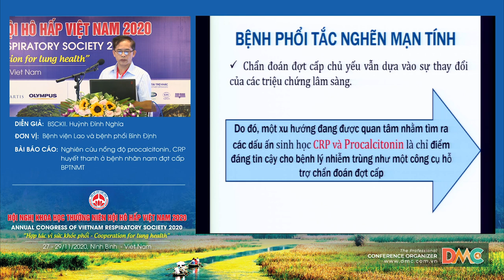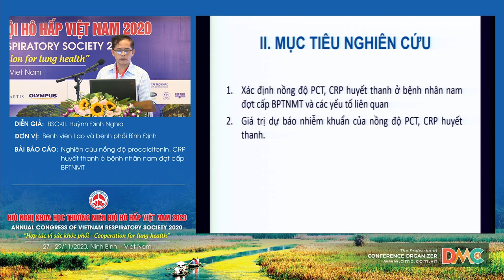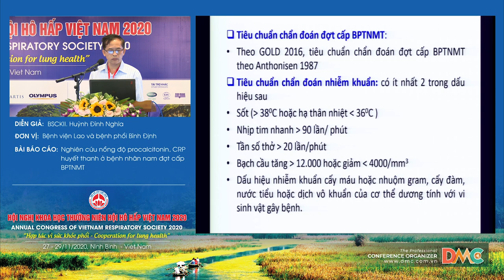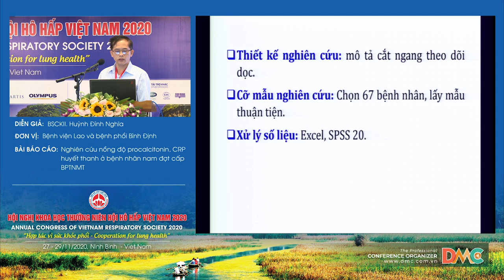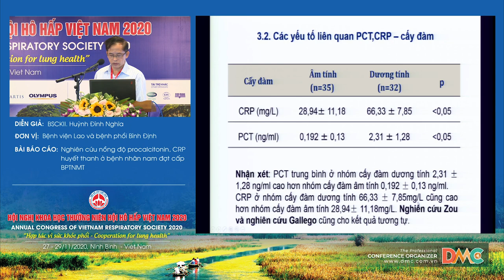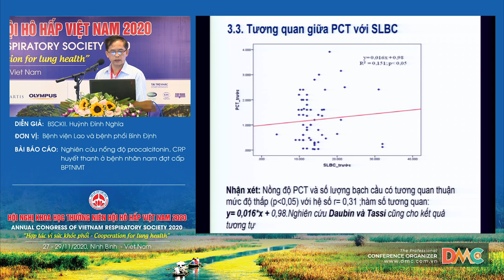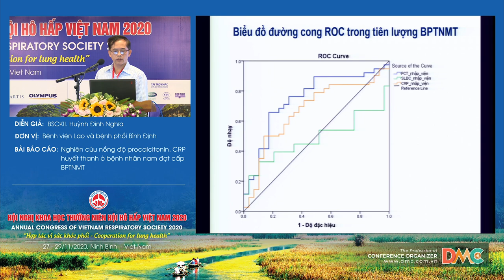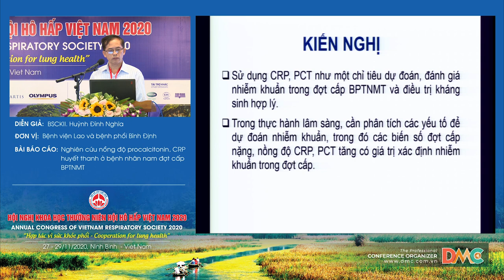Nghiên cứu nồng độ procalcitonin, CRP huyết thanh ở bệnh nhân nam đợt cấp BPTNMT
Báo cáo viên: BSCKII.Huỳnh Đình Nghĩa
Chủ đề: Nghiên cứu nồng độ procalcitonin, CRP huyết thanh ở bệnh nhân nam đợt cấp BPTNMT